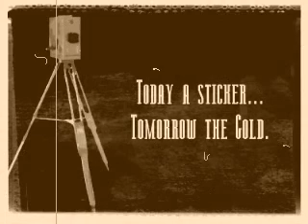Gymnastics Montage - The Beginning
Our little gymnast...